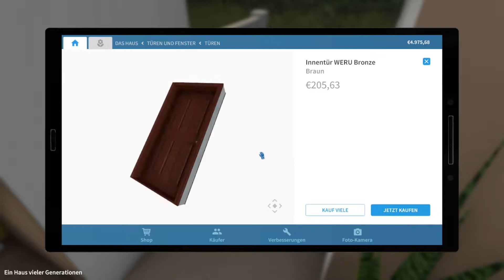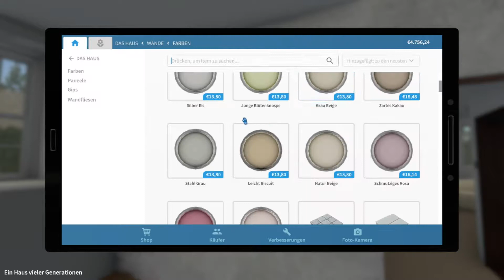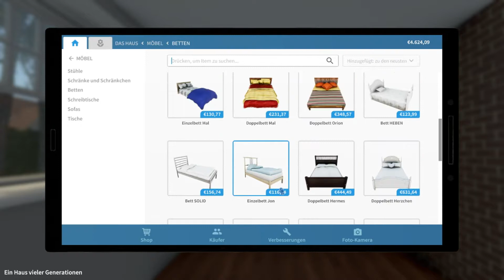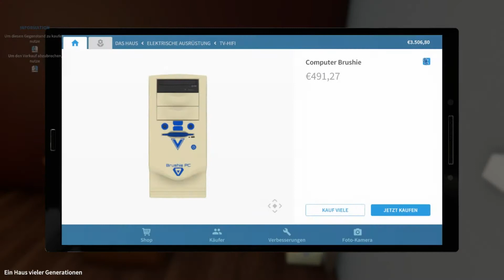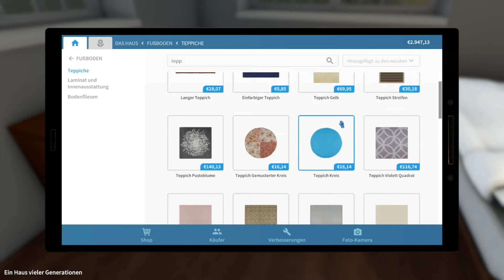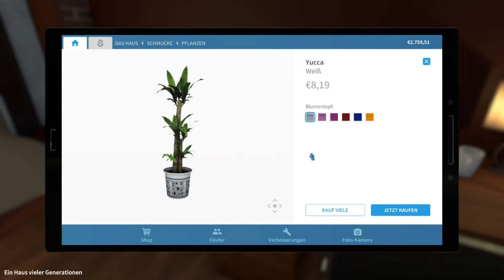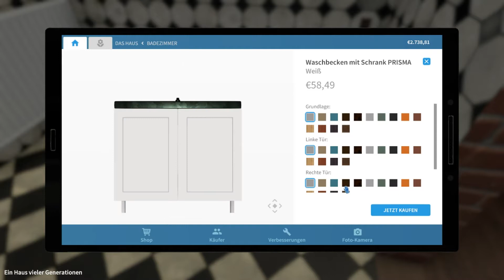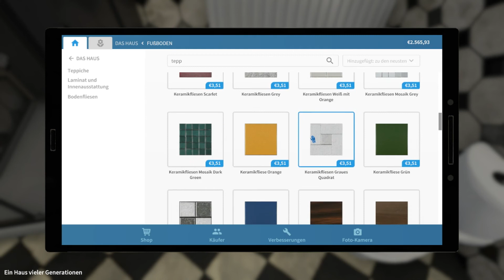GARDEN FLIPPER #22 - Studententraum ● Let's Play House Flipper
Plattform:
PC